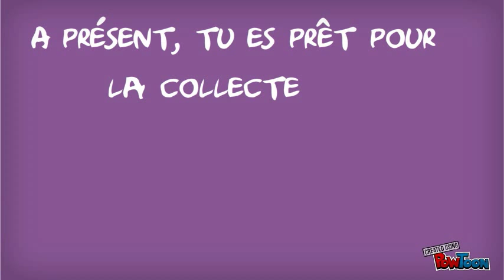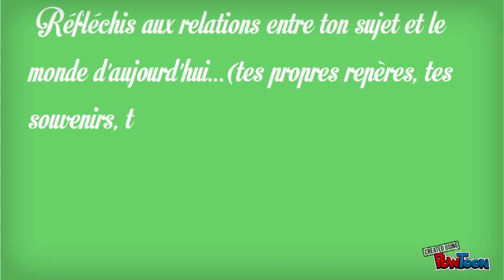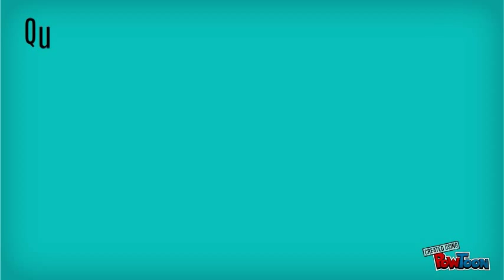Apprenons à réaliser un exposé !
Méthodologie de l'exposé-- Created using PowToon -- Free sign up . Make your own animated videos and animated presentations for free.  PowToon is a free tool that allows you to develop cool animated clips and animated presentations for your website, office meeting, sales pitch, nonprofit fundraiser, product launch, video resume, or anything else you could use an animated explainer video. PowToon's animation templates help you create animated presentations and animated explainer videos from scratch.  Anyone can produce awesome animations quickly with PowToon, without the cost or hassle other professional animation services require.